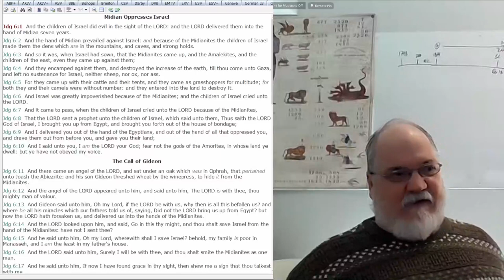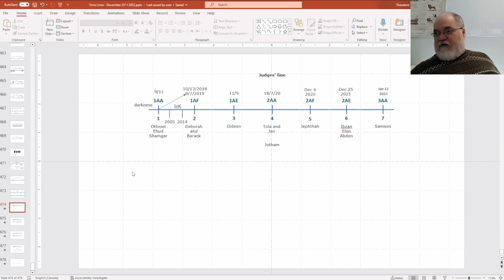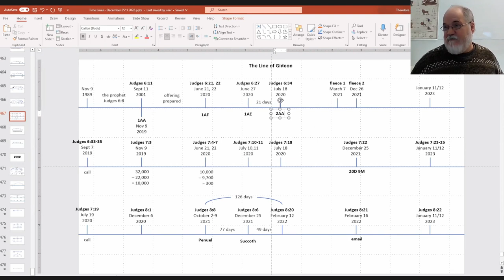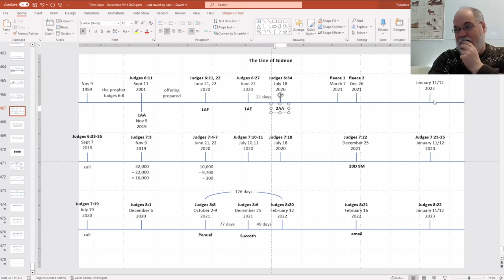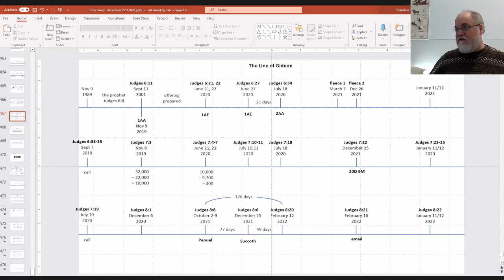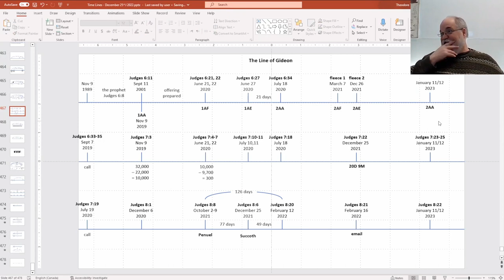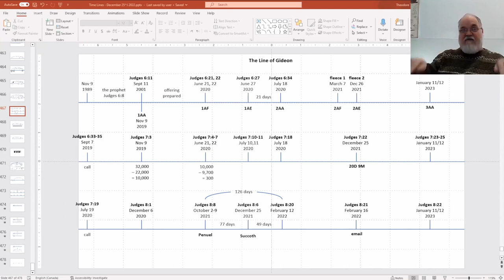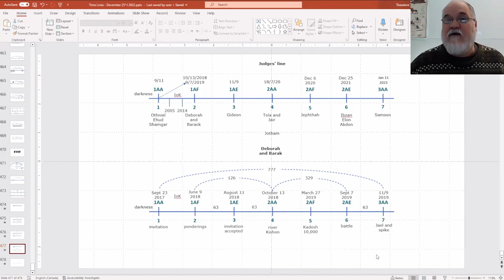2023 02 16 289. Understanding The Lines